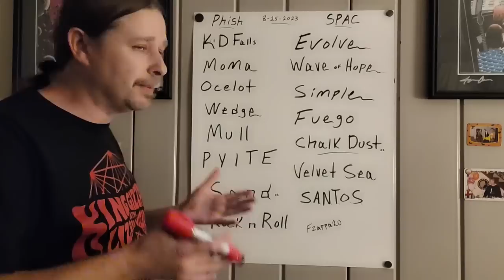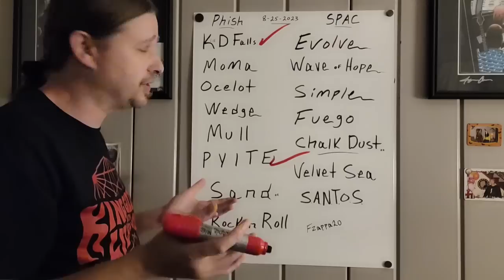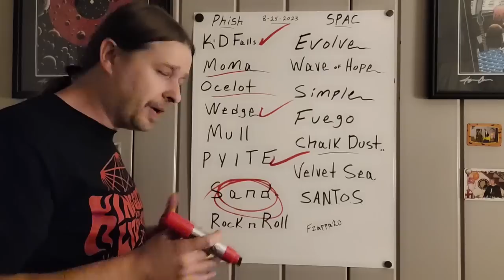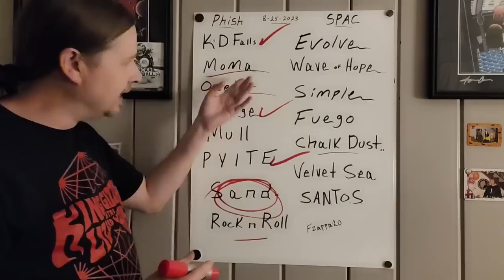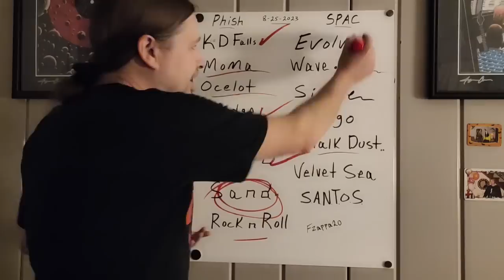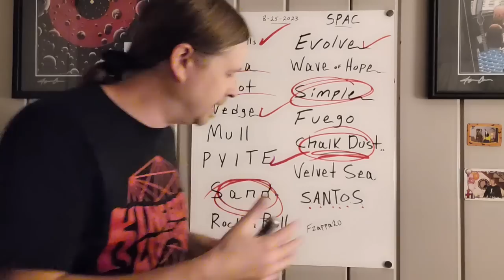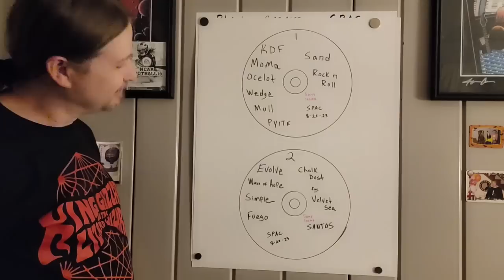Phish SPAC 8/25/2023 Recap & Setlist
Phish Saratoga Performing Arts Center 8-25-23 Flood relief show.

Set 1
Kill Devil Falls
Moma
Ocelot
Wedge
Mull
PYITE
Sand

2nd Set
Evolve
Wave of Hope
Simple
Fuego
Chalk Dust

Velvet Sea
SANTOS